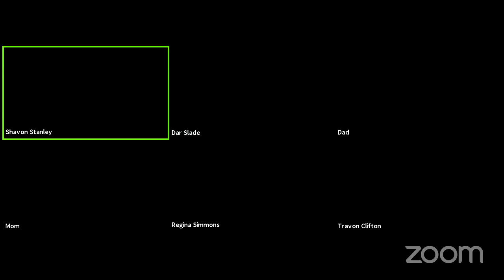Espresso Faith: "Holy Ghost-The Comforter"The Book of Acts (Part 5)